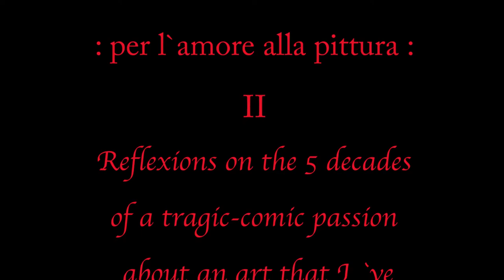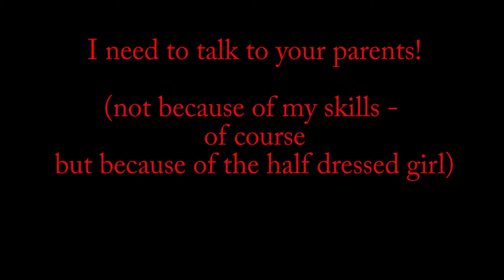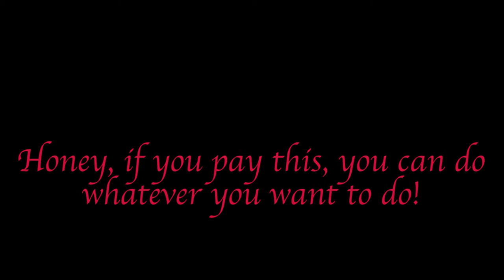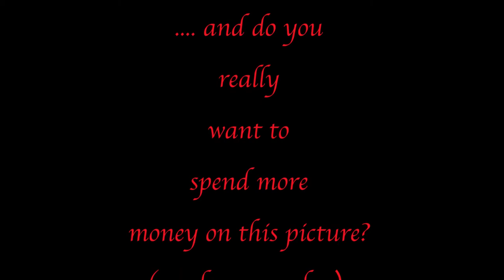Per l`amore alla pittura II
A selection of my paintings from almost 5 decades.Some viewers will notice that almost the same paintings have already been published under the same title with a different music. That was free music from youtube that I`ve now found a thousand times in other videos. In the desire to produce something unique, I chose music that the composer Enzo Lebold created.I have that piece of music edited and shortened a bit so that it fits the choreo better. In the original you can of course find it on his page.My sincere thanks to Enzo for this!
00:00 div.
00:30 Britta
The titles  (if someone cares) :
1.            Tura and Paul ca 2014
2,3,4        A classmate at school  1971/72
5.            The same some years later ( I actually forgot her name)
6,7           An actor as " Beckmann"  (Draußen vor der Tür by W. Borchert)
8.             Abandoned farm near Visbek  1977
9.             Abandoned brick factory, Gerresheim 1977
10,11       Karin    1975
12-14      The letter reader-parody of a picture by Terborch, the same lady
15,16       The same lady in baroque-Style  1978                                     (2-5)
17-21        Susanna in the bath  -  parody of a classic picture theme 1976
22- 26       Britta (probably her "Stage name") acting as Venus vulgativa
                   (during my military service)
27 28,29   The same as " Venus callipygos"
30,31,32   The same in " Nothing else either"  grotesque
33.             The last john (detail of a picture clock)
34.            " The paternal admonition"  Parody of a Terborch picture, detail
35,36          Britta acting as Flora
37,38          Picture clock  "Britta and the latrodectus"  two females
39,40          More details from 33
41.              Britta - drawing
42.              Draft of 33
43.             The last sitting   1983
44,45         The same (remained unfinished) - she thought, drugs were a
46.             Draft for a picture: "The consequence"   1987                nice thing
47.             The disabled partygirl from the Club Boheme - draft  2011
48.             Jutta  1995
49.              Amsterdam - Jodenbreestraat 2001
50.              My sister   - draft
51.               I don`t remember
52-55           Unknown Lady (I spent 5 years with her every morning at the
56-58          Two gypsies  ca 1995                          bus stop - without talking)
59,60           Homeless punk girl ( draft and painting) Parody of Ingres
61,62           Gypsy  " The inexperienced"                                      (the fountain)
63-67           Onoda Eri no shozo  - Portrait of Eri Onoda - caricature  1999
68                 School topic : what will be when you get old? ( I was 11 - my
                      teacher guessed it was  mental illness)